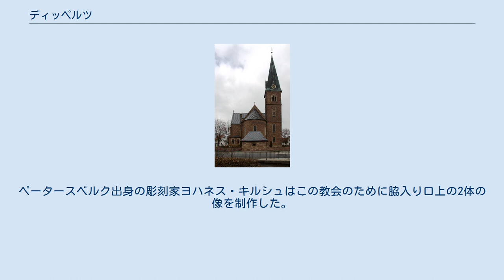ディッペルツ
ディッペルツ（ドイツ語: Dipperz）は、ドイツ連邦共和国ヘッセン州カッセル行政管区のフルダ郡に属す町村である（以下、本項では便宜上「町」と記述する）。
 ディッペルツは、郡庁所在地フルダから東に約 10 km のレーン山地に位置している。
 フルダ市に近い立地の良さと、レーン山地の美しい景観に近いことから、ディッペルツは人気の住宅地に発展した。
 ディッペルツは、北と東はホーフビーバー、南東はポッペンハウゼン、南西はキュンツェル、北西はペータースベルク（いずれもフルダ郡）と境を接している。
 自治体ディッペルツは、アルメンホーフ、ディッペルツ、デルムバッハ、フィンケンハイン、フリーゼンハウゼン、コールグルント、ヴィッセルスロート、ヴォルフェルツの各地区およびアルシュベルク農場からなる。
 ディッペルツは1261年に初めて文献に記録されている。
フリーゼンハウゼン集落はこれよりもかなり古く、最初の文献記録は824年にまで遡る。
 ヘッセン州の地域再編に伴い、1972年8月1日に、それまで独立した町村であったアルメンホーフ、ディッペルツ、デルムバッハ (フルダ)、フィンケンハイン、フリーゼンハウゼン、コールグルント、ヴィッセルスロート、ヴォルフェルツの8町村から新たな自治体ディッペルツが成立した。
当時の人口は2,300人であったと記録されている。
 聖アントニウス教会 ディッペルツの住民の多数はカトリック信者である。
レンガ造りのカトリック聖アントニウス教会は、1895年から1896年にネオゴシック様式で建設された。
先代の教会が1892年に焼失したためである。
ペータースベルク出身の彫刻家ヨハネス・キルシュはこの教会のために脇入り口上の2体の像を制作した。
洗礼盤は後期ゴシック様式である。
 ディッペルツの町議会は、15議席で構成されている。